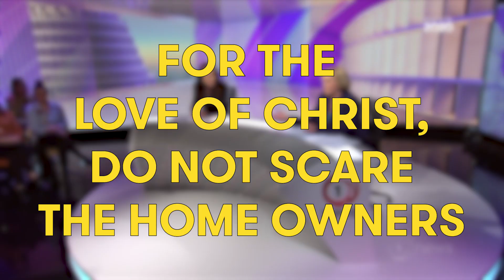The final 2020 leaders' debate in two and a half minutes | The Spinoff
Missed the fourth and final election debate between Jacinda Ardern and Judith Collins? Here's what happened when the leaders of New Zealand's two largest political parties went head-to-head in the TVNZ studios this week.